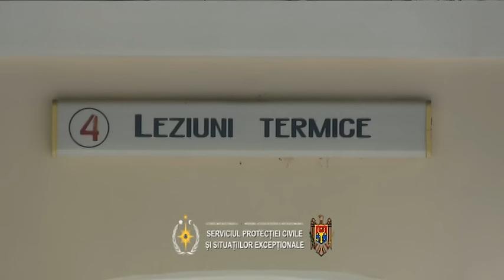2016.04.26 Declaratiile pompierilor in urma incendiului de la Buiucani